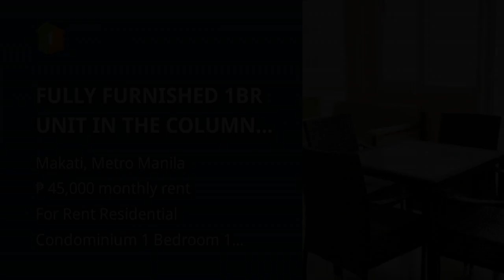FULLY FURNISHED 1BR UNIT IN THE COLUMNS MAKATI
Condominium/Apartment Type: Residential Condominium
Number of Bedrooms: 1
Number of Bathrooms: 1
Unit Size in sqm: 52 sqm.